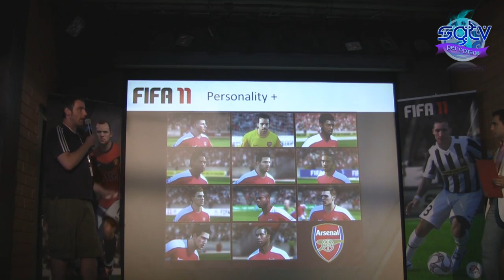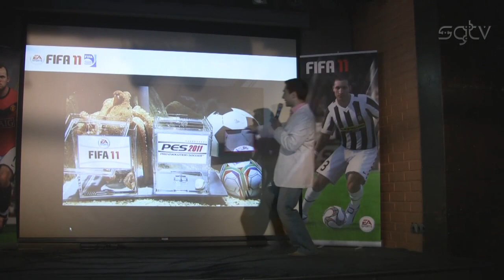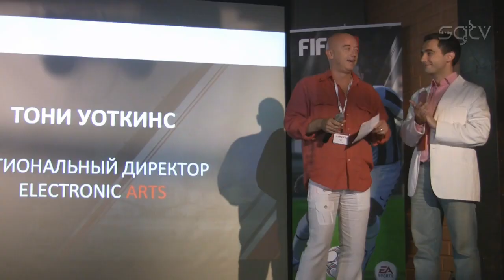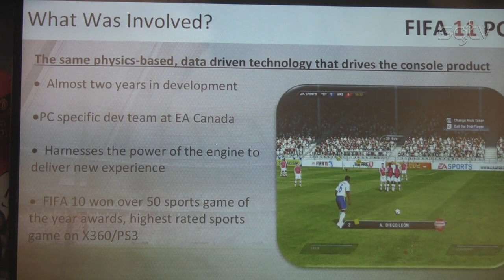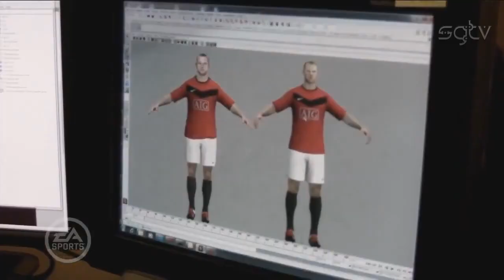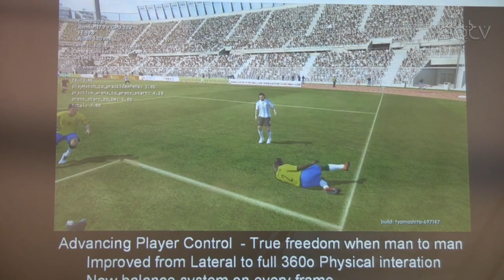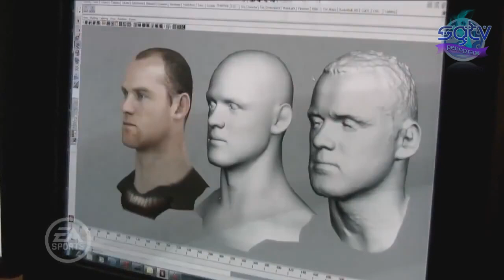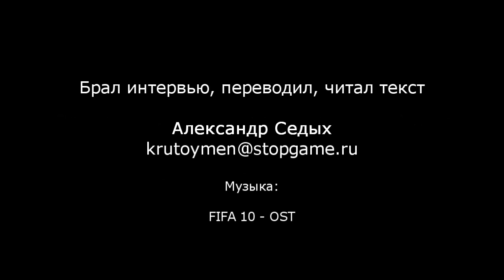FIFA 11: Репортаж с презентации игры в Москве